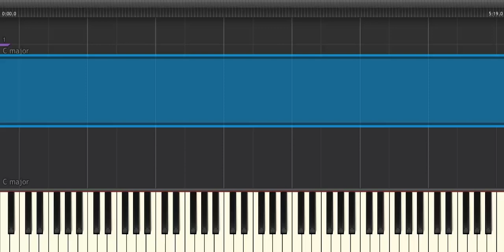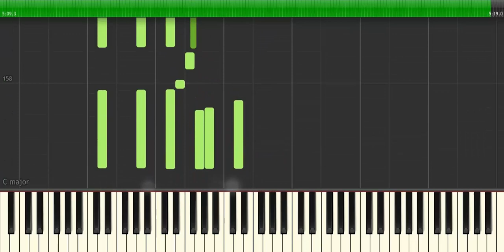Ana- Piano Tutorial- R-MUSIC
How To Play " Ana                " by Ana                                 (Piano Tutorial / Piano Lesson)

Keys
piano tutorial,
piano tutorial havana,
piano tutorial anime,
piano tutorial disney,
90s r&b piano tutorial,
neverland ruth b piano tutorial,
block b piano tutorial,
ruth b piano tutorial easy,
piano tutorial changes,
piano tutorial canon,
piano tutorial classic,